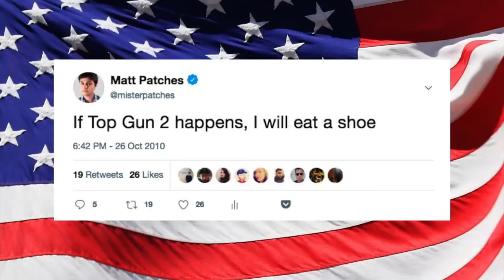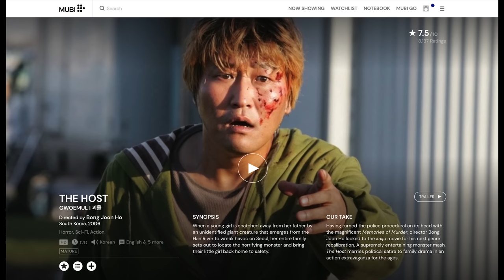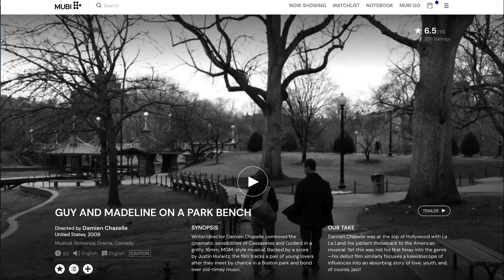The Best Movies of 2022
Check out Park Chan-wook's DECISION TO LEAVE and all my recommendations, streaming now on MUBI in the US and many other countries.

I made my own awards show and it's way better (and shorter) than the Oscars

SEND US SOME MAIL:
Patrick Willems